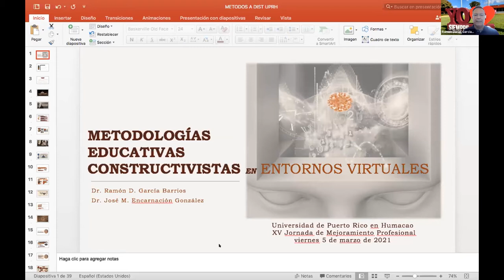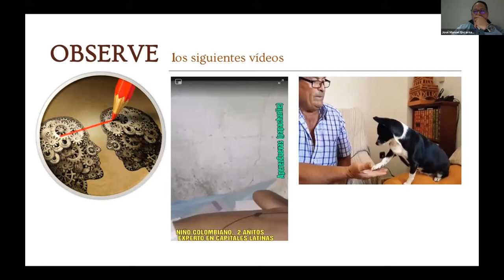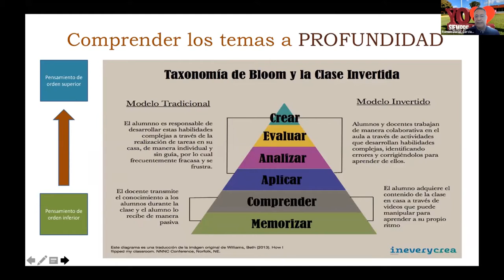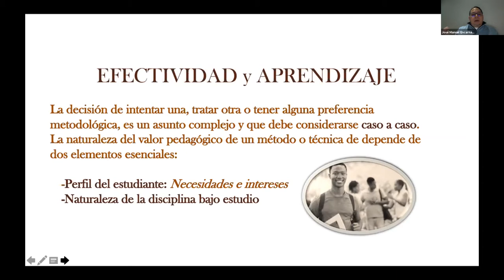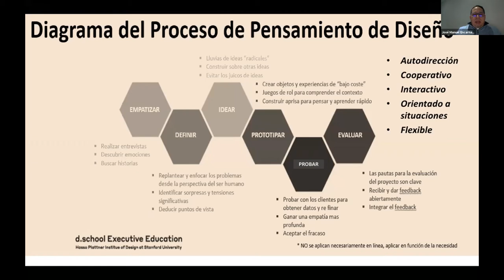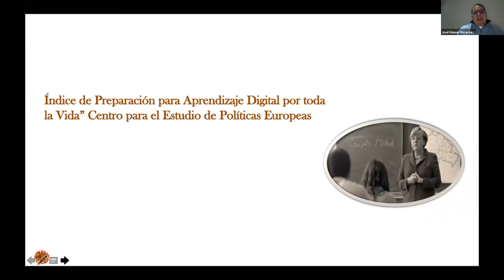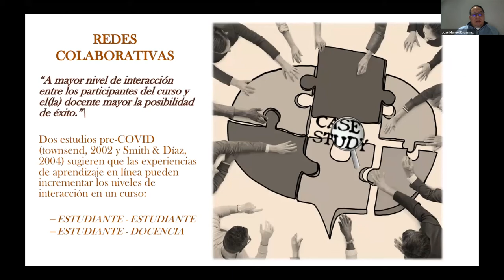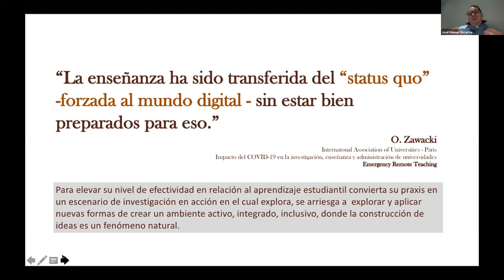Mejoramiento Profesional Docencia Remota Retos y Oportunidades Parte 1